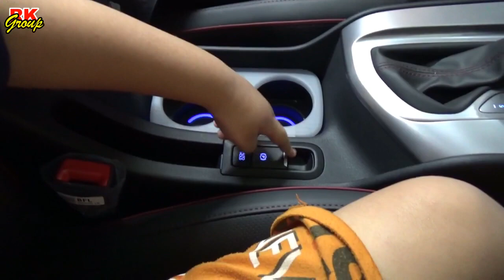UMUR 7 TAHUN REVIEW HYUNDAI STARGAZER X 2024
support by HYUNDAI BANJARMASIN
Jl. A.Yani no.499 Rt.10, Pemurus Dalam banjarmasin, 70654, Kalimantan Selatan
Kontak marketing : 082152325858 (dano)